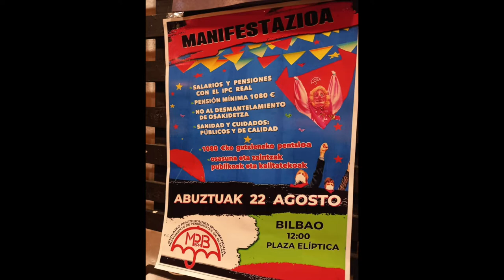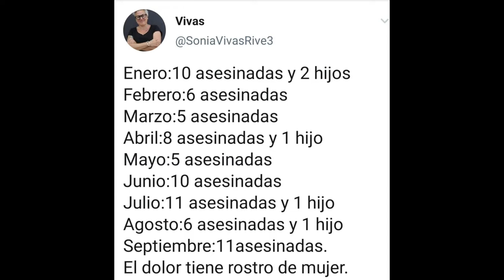220822 Pensionistas en Bilbao y versolari